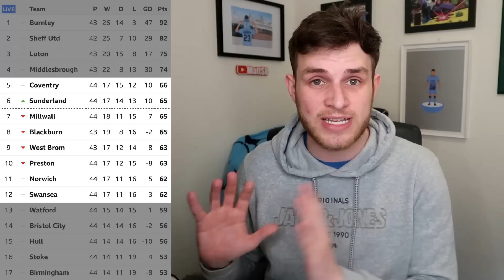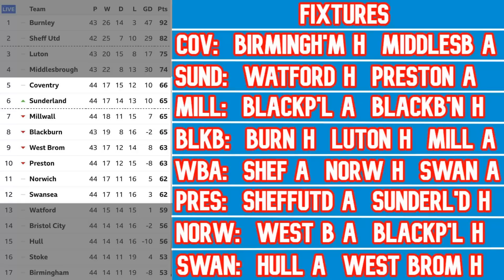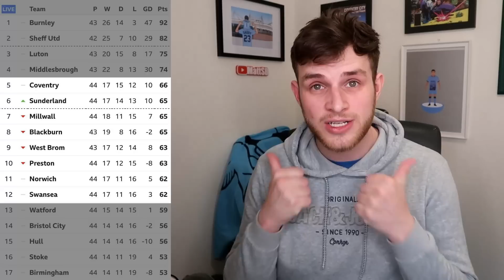WILL THESE TEAMS MAKE THE CHAMPIONSHIP PLAYOFFS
Coventry City, Championship & Premier league football channel